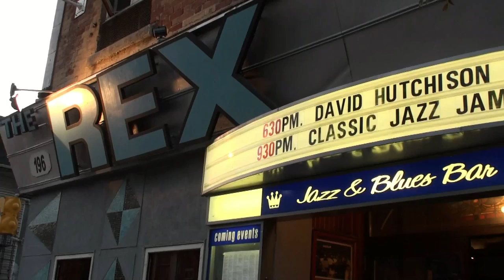David Hutchison Rex Collage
This channel is not monetized. Please share/link video but do not copy.  ♪♫♪